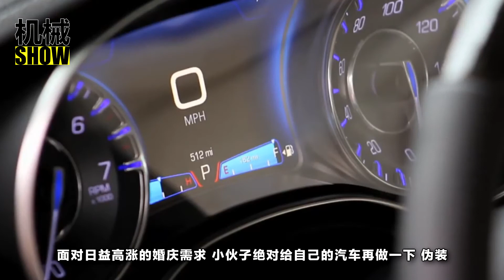開一年賺20萬，這還是一輛價值4萬的二手車，真是羨煞旁人！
4萬賣二手車拿去做婚車，一年賺了20萬！